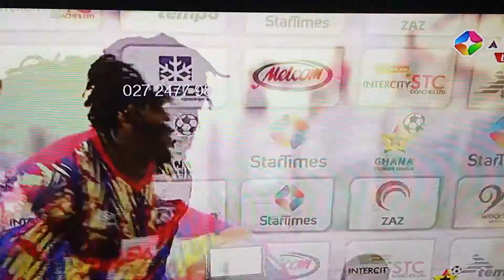SULLEY MUNTARI SPEAK ABOUT HIS CALL UP, SULLEY REVEALED SOME PLAYERS WANT TO JOIN, MAKING GOOD IMPA